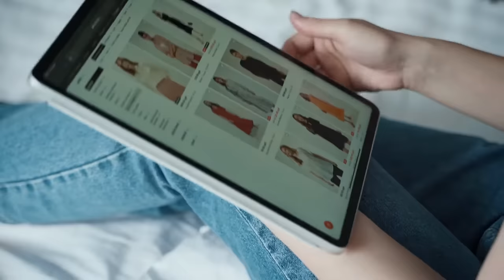Online Shopping HD Stock Video 2 | Free stock footage | Free HD Videos - No Copyright | VFN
In this video, you can watch beautiful Online Shopping HD Stock Video 2. This stock footage is free to use you can use this video for your project or commercial purpose but you can't sell this. You don't need to ask for any permission to use this footage.

2. Put this following in your video description
Videos For Need- No Copyright